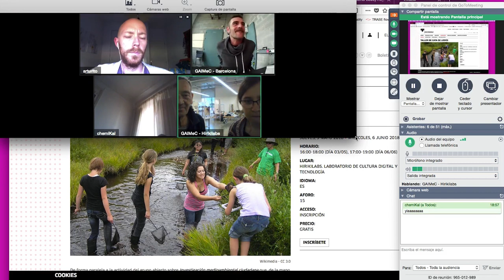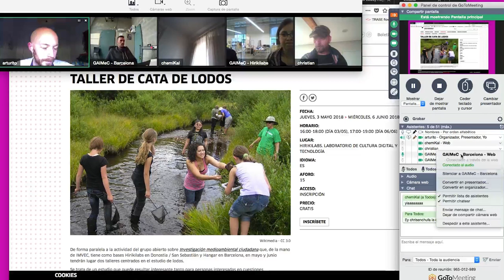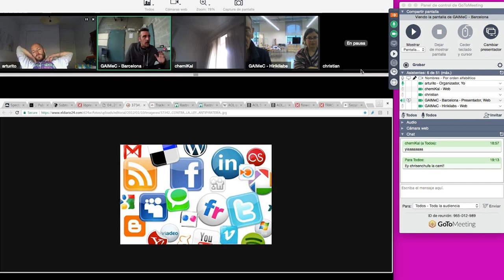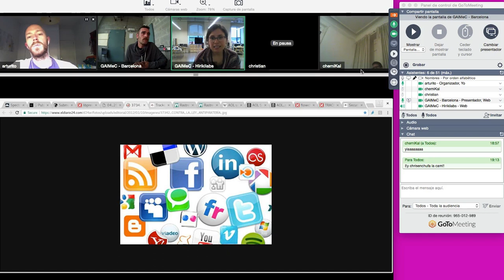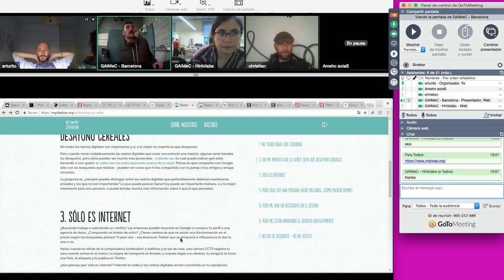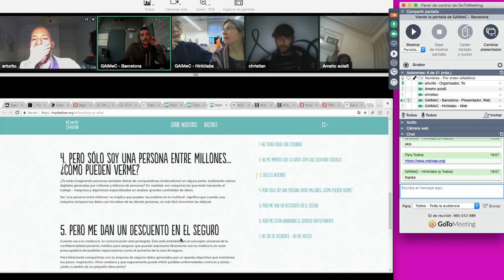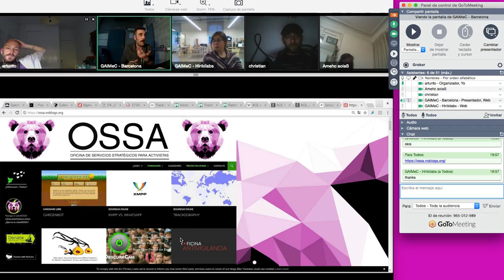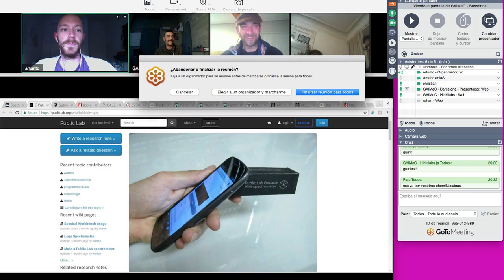GAIMeC #008 Seguridad Online I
En esta sesión realizamos una introducción conceptual sobre el funcionamiento de la infraestructura física de las comunicaciones de internet.

A modo de introducción a la seguridad online, repasamos algunas de las estrategias recopiladas por el colectivo Security in a Box, para la introducción accesible al cifrado y técnicas de uso seguro de la red: